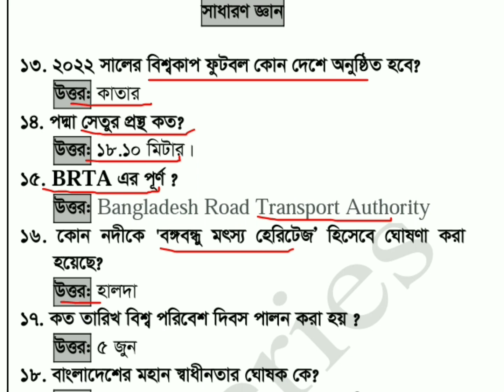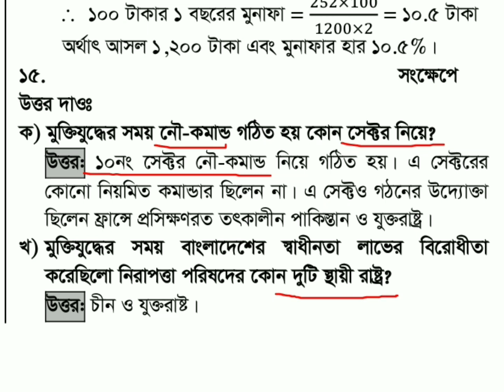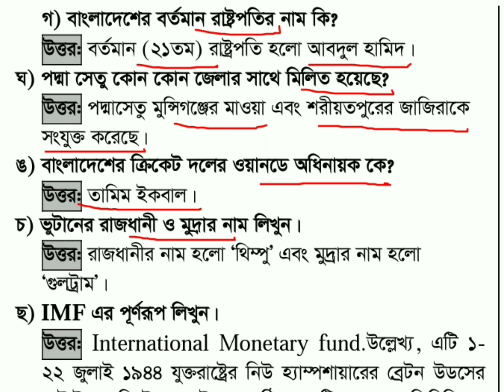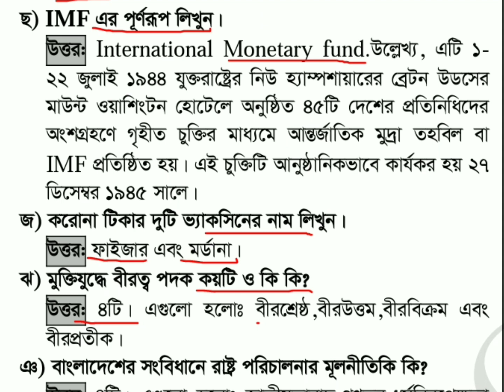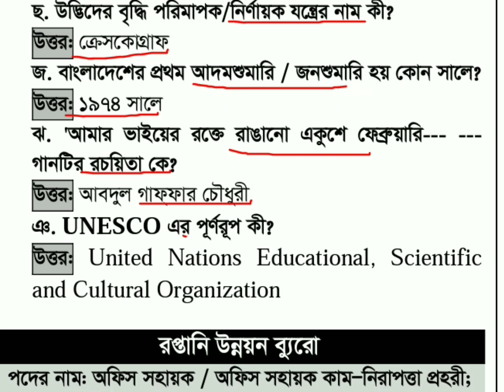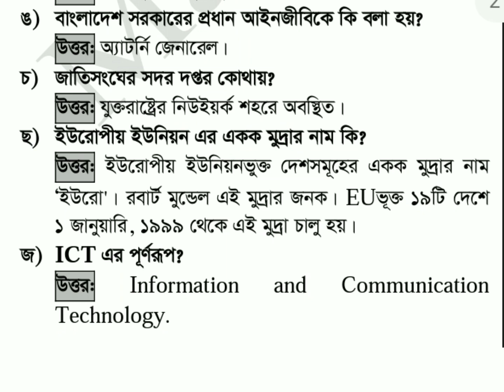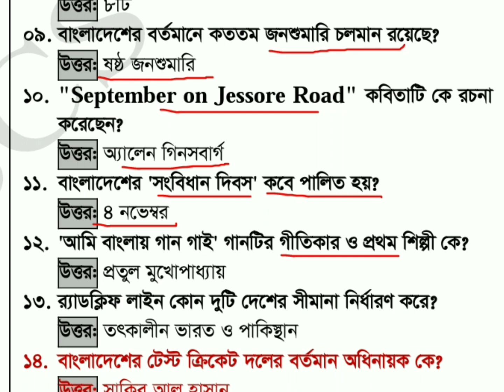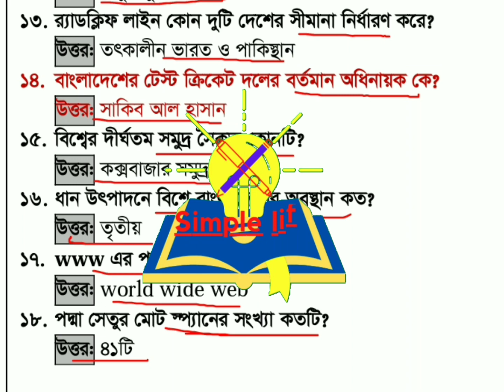চাকুরির পরীক্ষার লিখিত প্রশ্নের সমাধান | তৃতীয় শ্রেণির পরীক্ষার প্রস্তুতি ২০২৩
২০২১-২০২৩ সাল পর্যন্ত ১১তম গ্রেড থেকে ২০ তম গ্রেডের লিখিত পরীক্ষায় আসা বাংলা,ইংরেজি,গণিত এবং জিকে প্রশ্নের সমাধান ধারাবাহিক ভাবে দেওয়া হবে ইনশাআল্লাহ। এগুলো থেকে ৮০%+ প্রশ্ন রিপিটেড হয়েছে। তাই যেকোন লিখিত পরীক্ষায় এগিয়ে থাকতে এই প্রশ্নের উত্তর আপনাকে সহায়তা করবে।ধন্যবাদ

বি.দ্র.=এই লিখিত প্রশ্ন থেকে অন্যান্য পরীক্ষার MCQ প্রশ্ন হয়ে থাকে। তাই  MCQ+Written কম্বিনেশন প্রস্তুতি নিলে বেশি উপকৃত হবেন, ইনশাআল্লাহ।

চাকুরির পরীক্ষার লিখিত প্রশ্নের সমাধান,লিখিত পরীক্ষায় আসা জিকে প্রশ্ন,লিখিত পরীক্ষার প্রস্তুতি,১১-২০ তম চাকরির পরীক্ষার প্রশ্নের সমাধান,আন্তর্জাতিক বিষয়াবলি সাধারণ জ্ঞান,বাংলাদেশে বিষয়াবলি সাধারণ জ্ঞান,written gk questions,job written exam preparation,govt job preparation in bangladesh,১১ থেকে ২০ তম গ্রেডের লিখিত প্রশ্নের সমাধান,চাকরির পরীক্ষায় আসা অনুচ্ছেদ,বিভিন্ন চাকরির পরীক্ষায় আসা প্রশ্ন,২০২২ সালের সকল পরীক্ষার প্রশ্নের সমাধান,২০২২ সালের সকল লিখিত প্রশ্নের সমাধান,gk question solution,১১-২০তম গ্রেডের চাকুরির পরীক্ষার লিখিত পরীক্ষার প্রস্তুতি ২০২৩